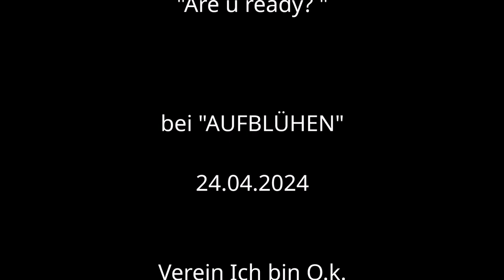JOWA live "Are u ready?"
„Music is a universal language and music itself is therapy.”
Am Anfang war der Klang und alles ist Frequenz.
In diesem Sinne bespielen JOWA dein Körper-Geist-Seele System.
Alle Instrumente sind auf die heilende Frequenz von 432 Hertz gestimmt.